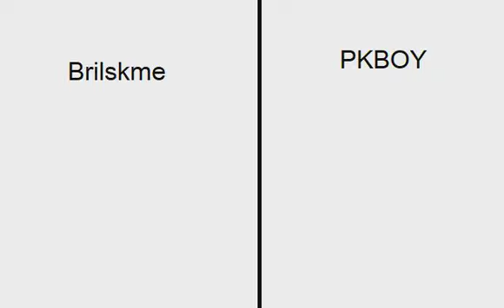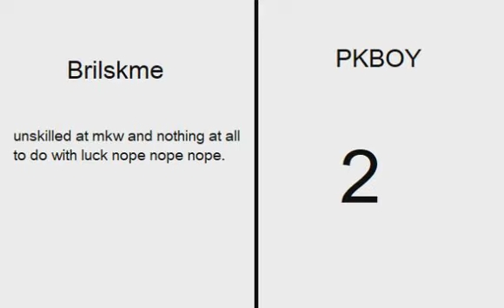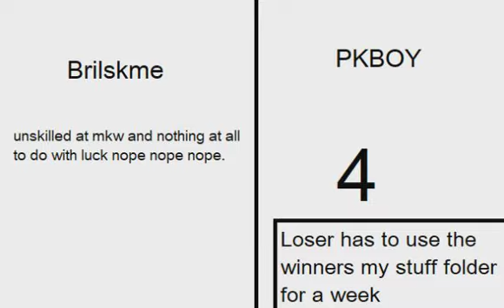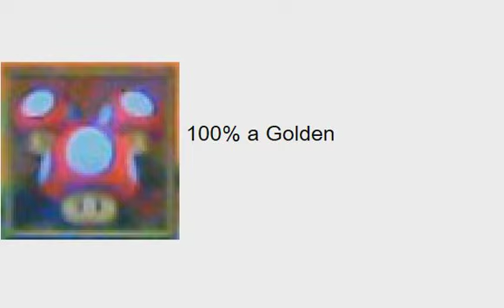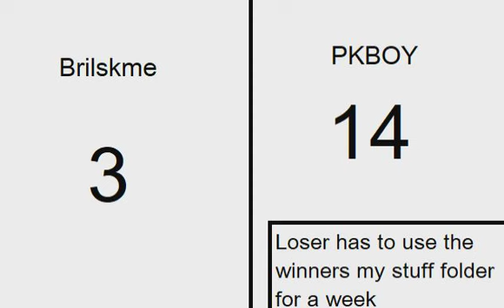Scrapped wacky 1v1s episode (random items on karts)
Originally made May 1st 2021